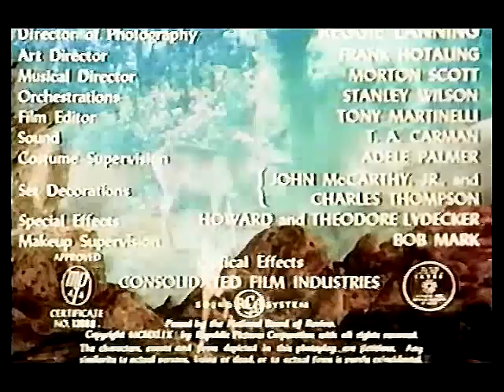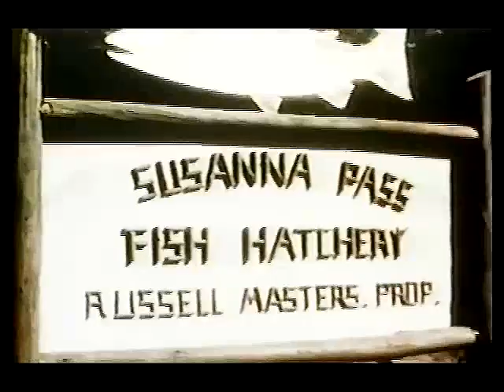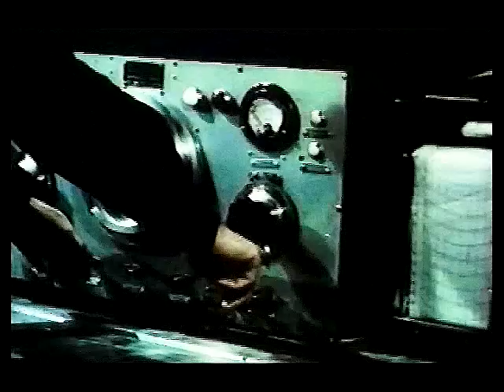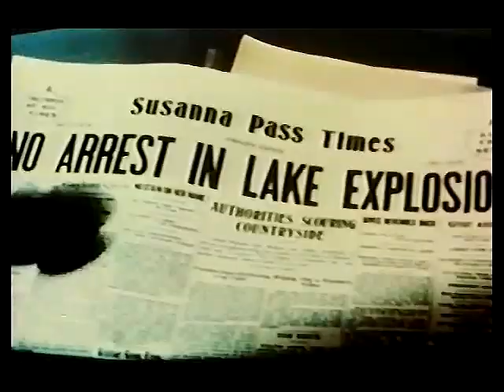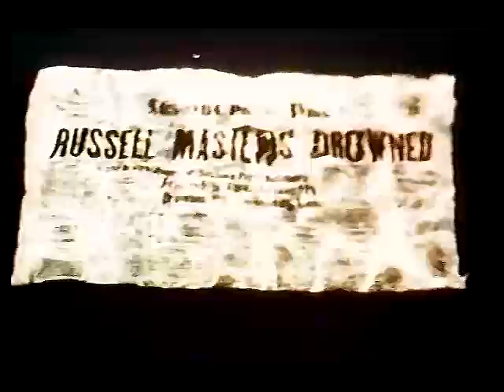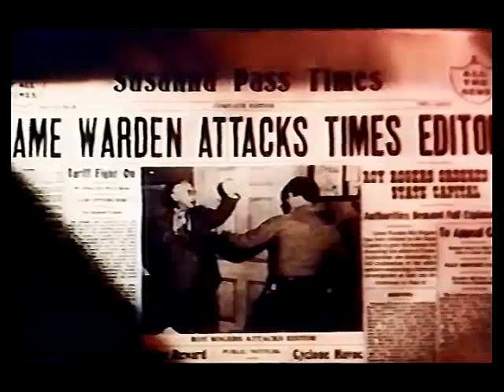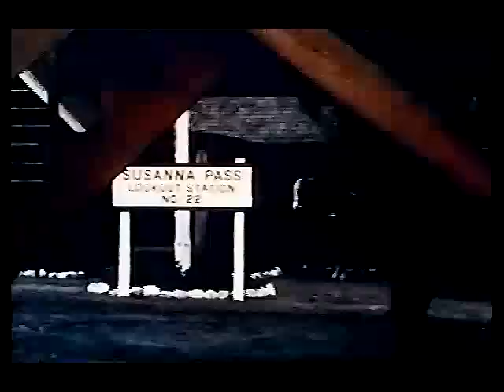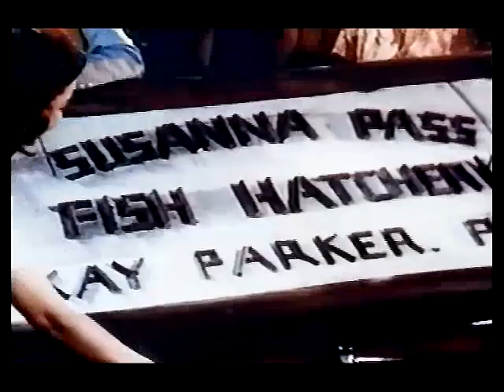Roy Rogers - Susanna Pass - with Dale Evans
restored from VHS Cassette